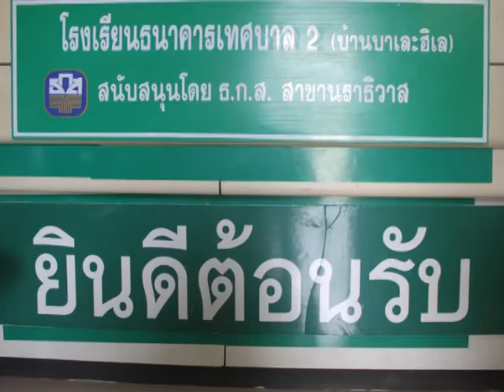ประกวดวีดีทัศน์เรื่องสั้น โรงเรียนธนาคาร รางวัลชมเชย กลุ่มมัธยมศึกษาหรือเทียบเท่า 2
รางวัลชมเชย กลุ่มมัธยมศึกษา โรงเรียนเทศบาล2 บ้านมาเละอิเล

         เมื่อวันที่ 19 ตุลาคม 2559 ธ.ก.ส. ตัดสินผลงานการประกวดวิดีทัศน์เรื่องสั้น “โรงเรียนธนาคาร สานฝันนักการเงินวัยเยาว์” ปีที่ 6 หัวข้อ ออมสู่ฝัน เพื่อเป็นกิจกรรมให้โรงเรียนและนักเรียนที่ดำเนินโครงการโรงเรียนธนาคาร และโครงการเงินออมในกลุ่มเยาวชน ได้มีส่วนร่วมบอกเล่าถึงวิธีการบริหารจัดการเงิน เทคนิคและวิธีการเพิ่มเงินออม รวมถึงกิจกรรมส่งเสริมเงินออมในโรงเรียน และประโยชน์ที่ได้จากการออม ถ่ายทอดในรูปแบบวิดีทัศน์เรื่องสั้น
         ผลการตัดสินรายชื่อโรงเรียนที่ได้รับการคัดเลือก แบ่งตามระดับการศึกษา ดังนี้
ระดับประถมศึกษา
 รางวัลที่ 1  โรงเรียนบ้านตลาดไชย จ.ร้อยเอ็ด
 รางวัลที่ 2 โรงเรียนวัดเวฬุวัน      จ.นครสวรรค์
 รางวัลที่ 3 โรงเรียนวัดนาค   จ.พระนครศรีอยุธยา
 รางวัลชมเชย โรงเรียนบ้านอ่างหิน (เพียรพิทยาคาร)  จ.อุบลราชธานี
 รางวัลชมเชย โรงเรียนอนุบาลวังน้ำเย็นมิตรภาพที่ 179  จ.สระแก้ว
 รางวัลชมเชย โรงเรียนอนุบาลพังงา  จ.พังงา
ระดับมัธยมศึกษาหรือเทียบเท่า
 รางวัลที่ 1 โรงเรียนเชียงม่วนวิทยาคม   จ.พะเยา
 รางวัลที่ 2 โรงเรียนบ้านขุนกลาง จ.เชียงใหม่
 รางวัลที่ 3 โรงเรียนชุมชนบ้านหนองยาว จ.อุบลราชธานี
 รางวัลชมเชย โรงเรียนเชียงกลางประชาพัฒนา จ.น่าน
 รางวัลชมเชย โรงเรียนบ้านหนองตูม  จ.อุบลราชธานี
 รางวัลชมเชย โรงเรียนเทศบาล 2 (บ้านมาเละฮิเล) จ.นราธิวาส